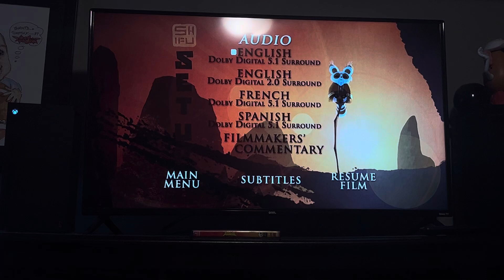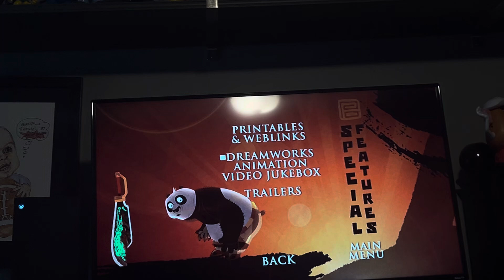Review of Kung Fu Panda 2008 DVD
DVD Menu:
Play
Scene Selection
Set Up
Special Features
That’s it